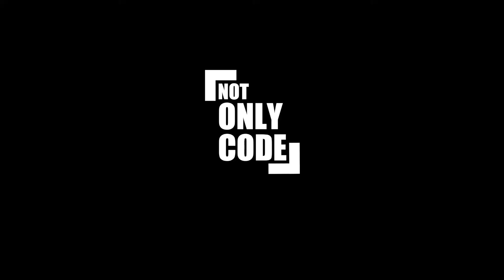How to do Good Code Reviews in 5 Steps - Becoming a Senior Developer #6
In this video I'm explaining why code review is a process that requires a lot of thought, especially about the way we communicate our thoughts about the code. I present 5 steps on how to do good code reviews. Together they'll help you to make your code reviews more efficent, faster and more helpful for the author of the code.

📚Resources:

- Modern Code Review: A Case Study at Google - a research paper about the efficient ways of doing code reviews

- Convergent Contemporary Software Peer Review Practices - a research paper comparing code review practices among multiple projects, including open source projects like Linux and KDE

- Predicting Developers’ Negative Feelings about Code Review - paper I mention in the episode, that measures what causes negative feelings about Code Review and how to prevent it

- Characteristics of Useful Code Reviews: An Empirical Study at Microsoft - a research trying to find what kind of comments during code review are considered usefu and not useful by the code author. This paper partially contradicts my anegdotal experience (although it might be due to different understanding of what "useful" means); nevertheless it is worth checking out